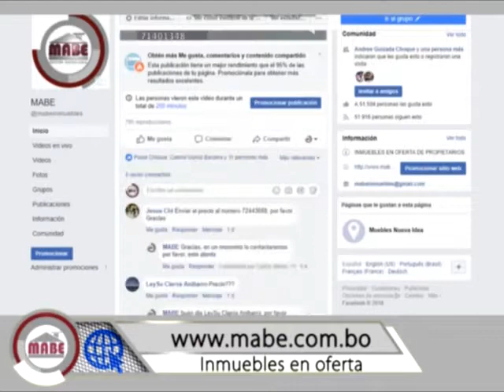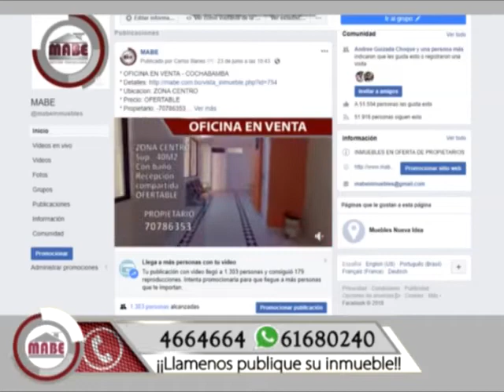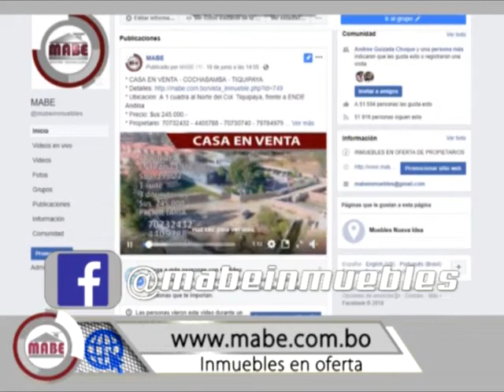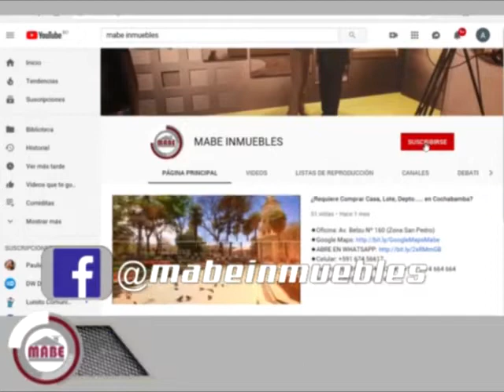Casas, Lotes, Deptos.... En Venta en Cochabamba 24/9/2019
¿Requiere comprar Casa, Lote, Departamento. en COCHABAMBA?